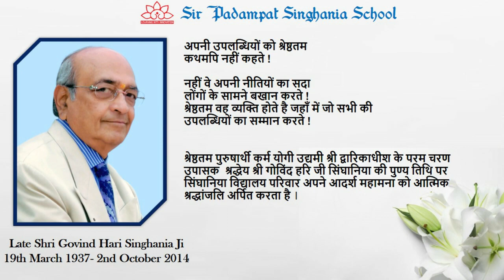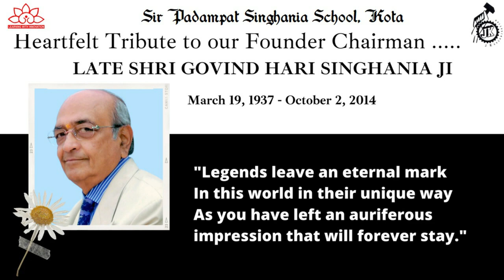Heartfelt Tribute to Honourable Govind Hari Singhania Ji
Document from Learn French With Sagar